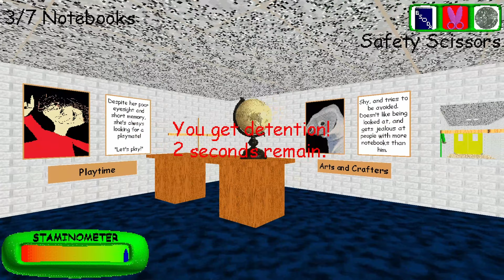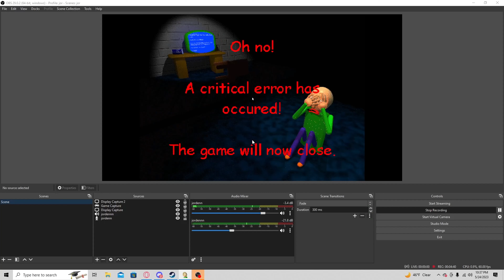6/7 NOTEBOOKS BALDI... 6 NOTEBOOKS| Jorden plays Baldi's Basics in Education and Learning 3#